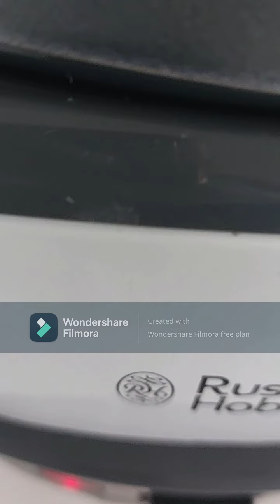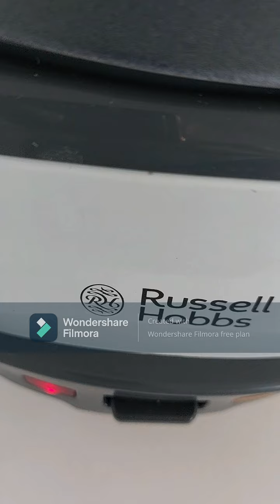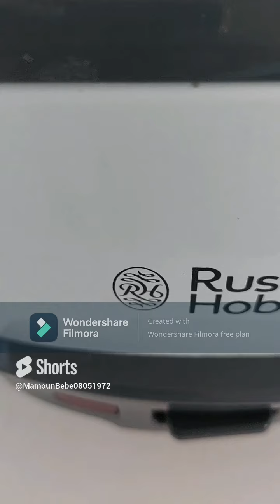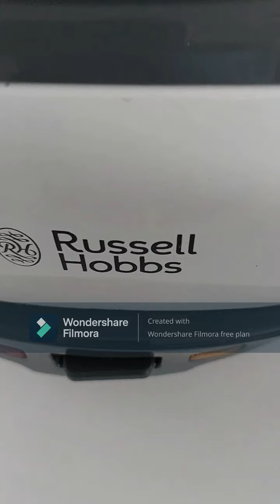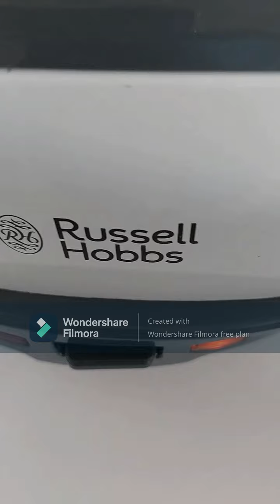بناءً على طلبكم، هاهي كل التفاصيل حول كيفية عمل جهاز رايس كوكر